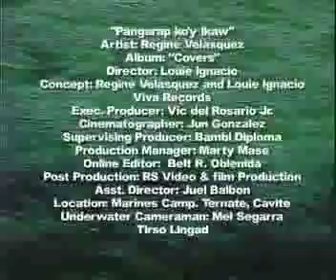PANGARAP KO'Y IKAW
my favorite mtv that i edited from the album cover.